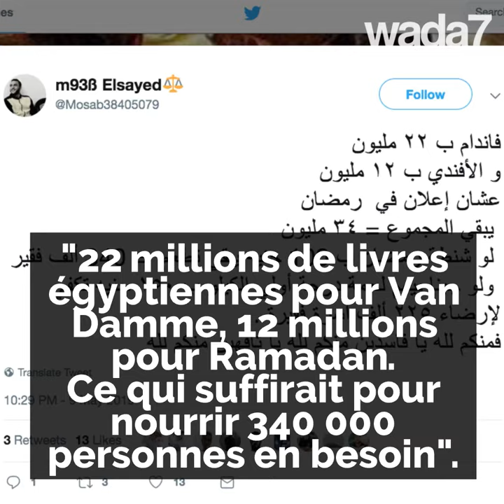Mohamed Ramadan et Van Damme travaillent ensemble !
Mohamed Ramadan et Jean-Claude Van Damme se bagarrent pour une publicité en Egypte ! La star de l'action belge parle même en arabe ! 💪🇪🇬